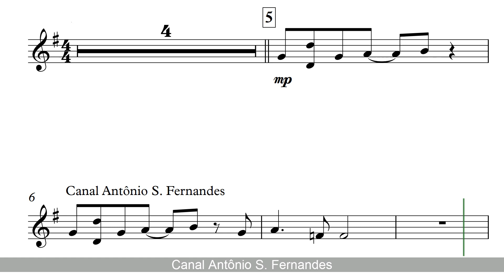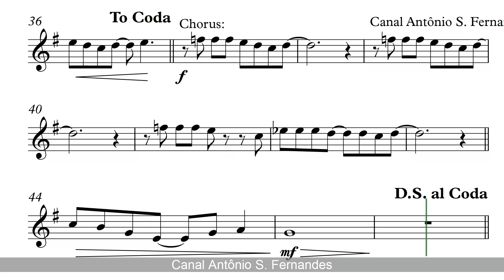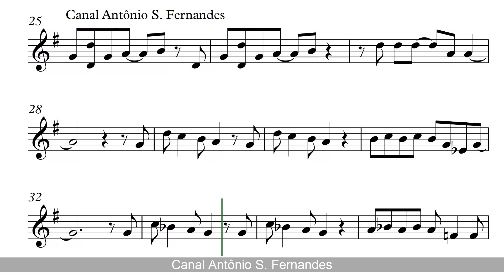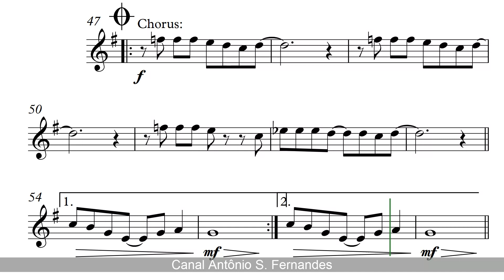I Just Can't STop Loving You - (Michael Jackson) Sheet Music Tenor Sax Voice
I Just Can't Stop Loving You é uma canção do famoso cantor e compositor americano Michael Jackson, lançado mundialmente em 20 de julho de 1987, figurando como o aguardado 1º single do seu sétimo álbum solo, Bad, sucessor do extremamente bem sucedido álbum Thriller, 1982. Foi escrita por Michael, e conta com a participação da então iniciante cantora Siedah Garrett. Não foi gravado nenhum videoclipe para essa canção, ao contrário dos singles posteriores, também lançandos para promover o álbum.
Existem quatro versões diferentes de "I Just Can't Stop Loving You": Duas em inglês (em uma a canção inicia-se com Michael sussurando e outra, a mais conhecida, isto é, a que está presente no álbum), e em francês e em castelhano. Em 2011, a canção apareceu num mashup com a música You Are Not Alone no disco Immortal.

Não esqueçam de seguir!
Obrigado!
Para ti que quieres aprender saxofón o clarinete
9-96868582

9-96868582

Download SHEET MUSIC link :

Você que curte meu trabalho se quiser adquirir todo material de Partitura e Mp3 seja um Patreon e ajude o canal a crescer mais e mais acessando o link a baixo.
Obrigado!